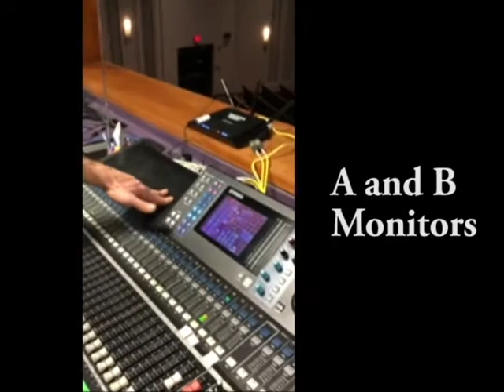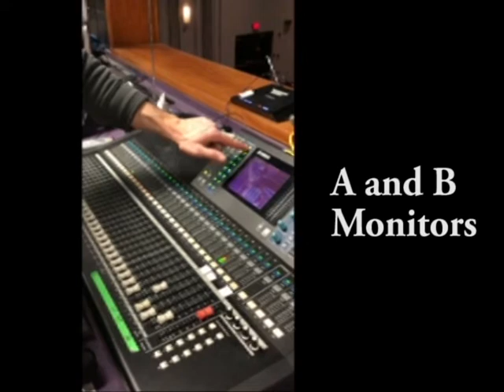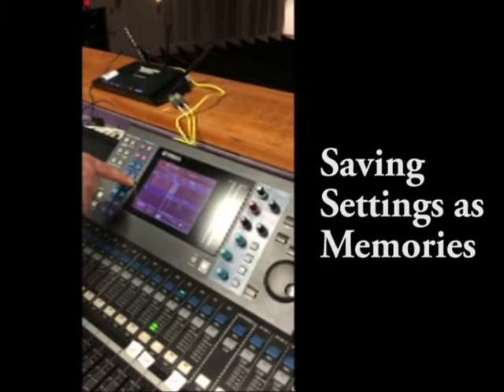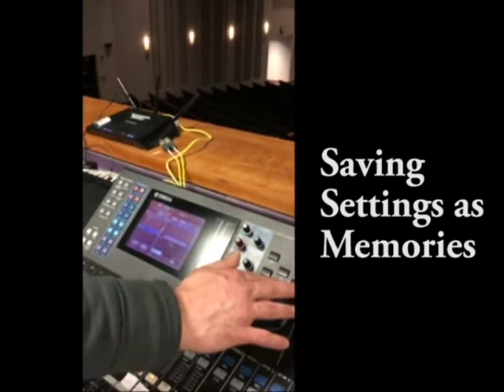Monitor Operation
Soundboard Tutorial,

Producer - Adin Monroe